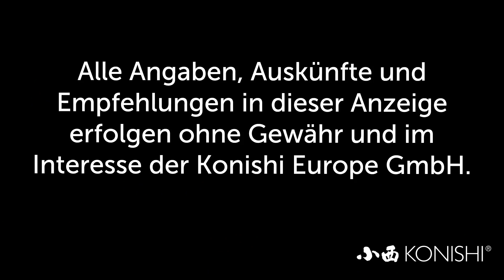Modern Koi Blog #2457 - Eine Wasseranalyse bei Richie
Wasseranalysen sind immer wieder informativ und fördern interessantes zu Tage. So auch bei Richie.